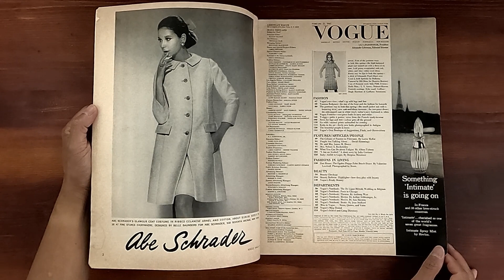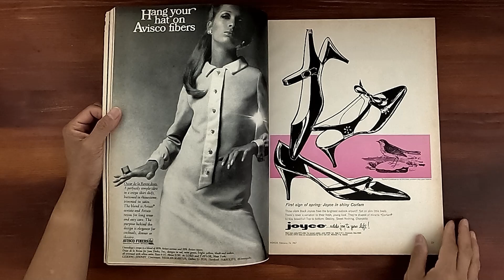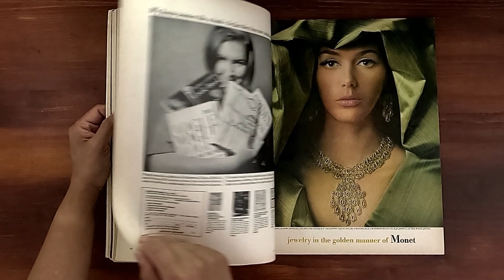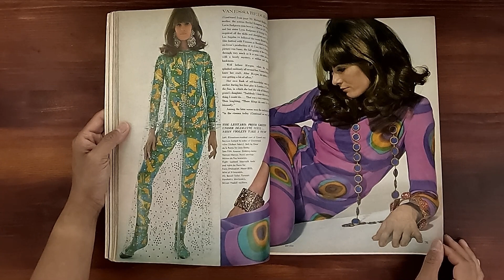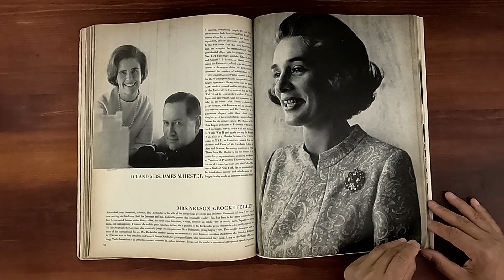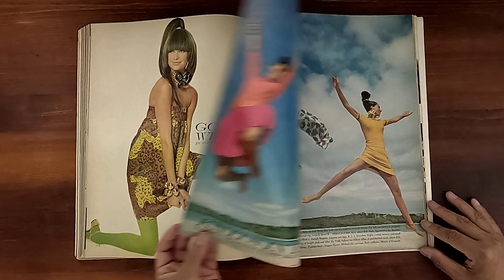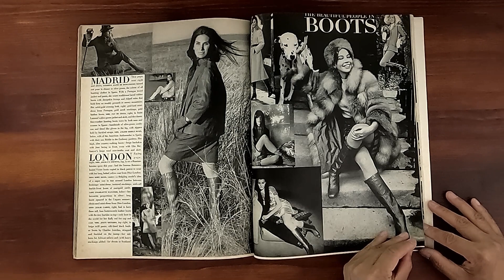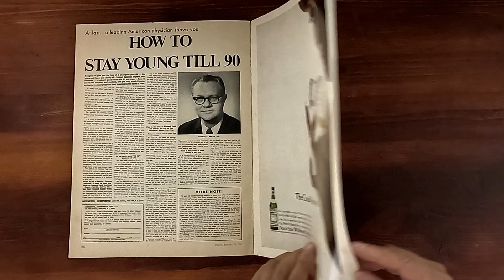1967 February 15 ASMR Magazine Flip Through: Lauren Hutton Twiggy Vanessa Redgrave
Vintage issue of Vogue February 15, 1967.  Relaxing ASMR sounds from page turning and a step back in time at the same time.

Another copy

Lauren Hutton on the cover. Photo by Bern Stern
"Top To Toe...The Prettiest Way to Look This Spring"

-"Fatigue: What To Do About It"
-"Vanessa Redgrave: The Star Of The Hour"-wearing Ginori,Omega Watch, Nucci earrings, rhinestone-studded coat of Comark Vinyl; Ban-Lon leotard by Oscar de la Renta for Jane Derby, Maison de Fou bracelets, Leotard silk tunic and tights by Ferro for Ferro Ettehadieh, Mimi di N bracelets, Miriam Haskell necklace, Anne Fogarty black vinyl coat, Tabbed ivory over the head coat by Modelia.pg68-79
-"Highlighting: The Prettiest Way to Look: Abe Schrader, Castlecliff earrings, Julianelli Corfam shoes, Hansen glove, Hudson stockings, Adolfo hat,Barberini, K.J.L earrings, Golo Shoes, Pattullo-Jo Copeland, hats by Anello for Emme, coat by Ginala, Napier earrings, Richelieu earrings, jewelled sandals by Bernardo, Gustave Tassell, Wilson Folmar apple green chiffon evening dress.
-"The Beautiful People In Boots": Miss Minni Cushing, Mrs.Samuel Pryor Reed, Mrs.Leonard Holzer, Mrs. Peter Quennell, Mrs. Robin Butler, Mrs. Francis Farr, Donna Marina Lante Della Rovere, Princess Ira Furstenberg, Donna Alessandra Serra di Cassano, Principessa Luciana Pignatelli, Mlle. Jeanne Toussaint, Mme. Jean-Paul Labouret, Miss Candice Bergen, Mlle Catherine Deneuve.
-Twiggy model: Leslie Hornby modeling suit-dress from Nini Ricci Boutique, black shiny jacket and black shiny pants by MicMac of St. Tropez, wide cuff halter and brief mini by MicMac of St. Tropez.
-Some of the interesting fashion articles include: "Vogue's eye view: what's up with legs and feet", "Vogue Patterns--two piece looks in navy and white", "News for legs and feet--colour gets off the ground",
-"Go wild--animal prints unleashed for evening", --"Knits in the air-with Marisa Berenson-lively new looks photographed in Antigua".
-Vogue's own Boutique with Benedetta

Photographer:  Bern Stern,David Bailey, Richard Avedon, De Rosnay, Horst

Ads:  Fleetwood Eldorado Cadillac, Louis Feraud-Du Pont, Kimberly, David Crystal for Cotton, Christian Dior stocking, Hanes glitter stockings,, American Airlines, Warners' bra and girdles, Hummingbird stocking, Mata Hari wig by Joseph Marshall, Crane's fine paper, Oscar de la Renta for Avisco fibers, Mr. Gee clothes and Cortina Ford car, Vassarette, Elizabeth Arden, Brown Shoe Company, Bonne Bell Ten-O-Six Lotion, Beauty Mist Hosiery, Van Raalte gloves, La Reina Collection by Monet, Don Petitt's chair for Knoll